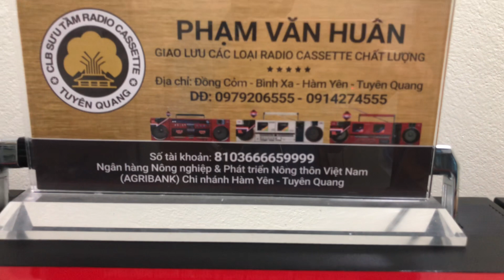Sharp GF-700ZR siêu đẹp và rất hiếm ạ… ae trên mọi miền tổ quốc quan tâm alo 0979206555, 0914274555